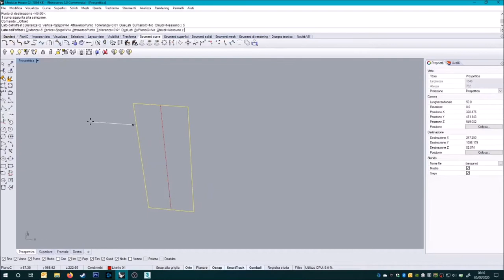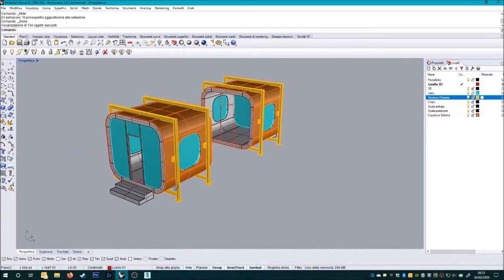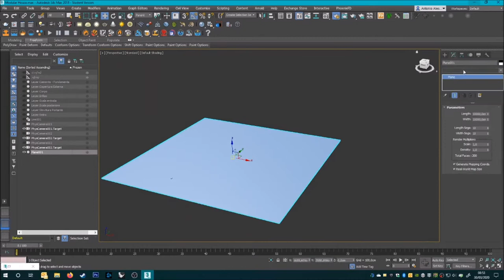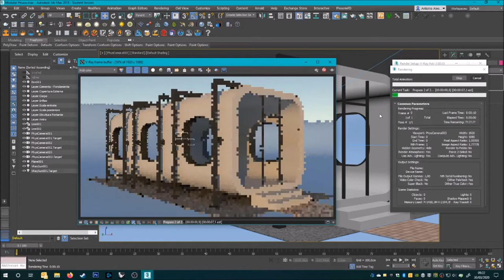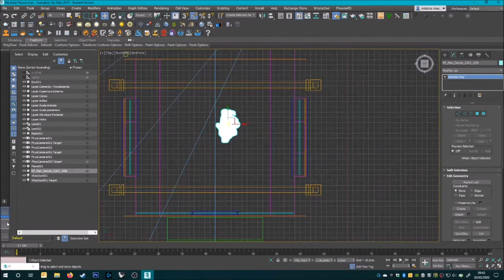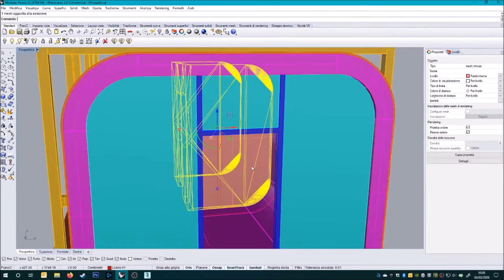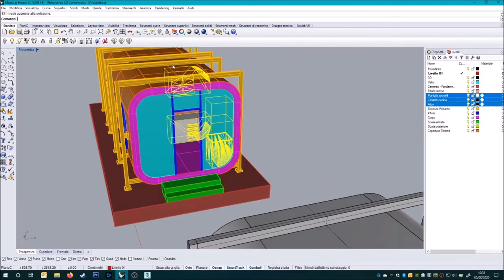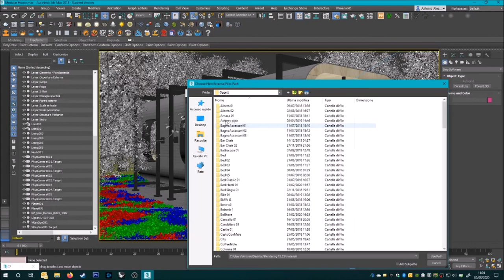Modular House (By Antonio Alessandrini) - 3D SpeedArt | TimeLapse (Rhinoceros, 3DsMax, Photoshop)